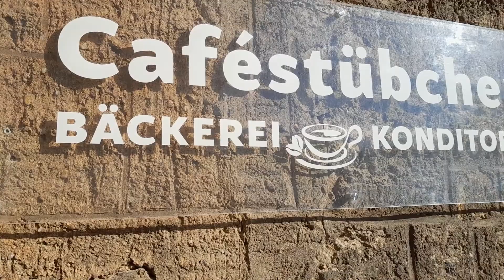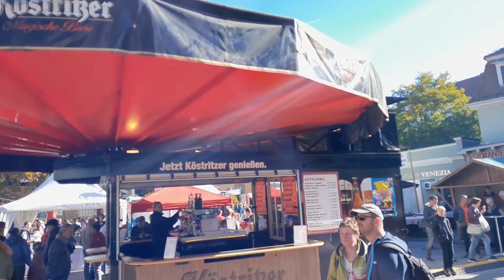Kleine Fahrradtour zum Weimarer Zwiebelmarkt